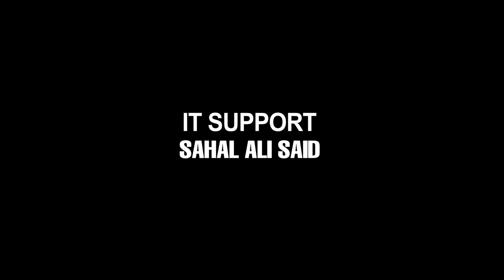DHACDA UGUB AH #10 - Dr. Suleymaan Colaad Rooble (AUN)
A member of the Free Somali Parliament  and a member of Alliance for the Re-Liberation of Somalia, (ARS).